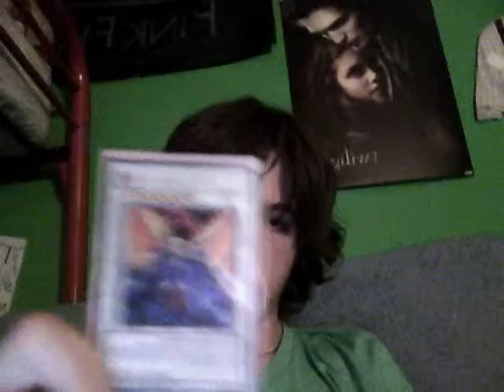Trade Binder update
Just update trade binder cards